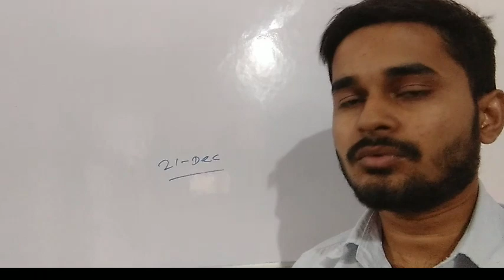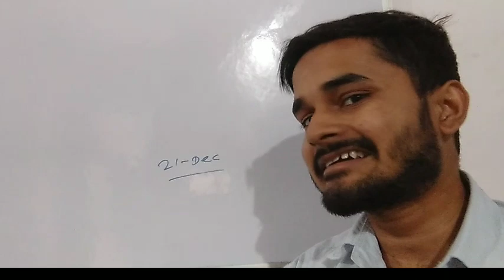5th Semester Session Complete ✅✅ | Thanks 🙏 For Your Support 🥰 | Jishan Ahmad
5th Semester Session Complete ✅✅ | Thanks 🙏 For Your Support 🥰 | Jishan Ahmad